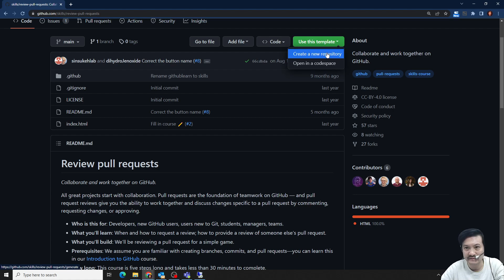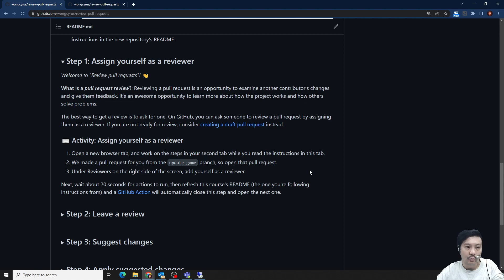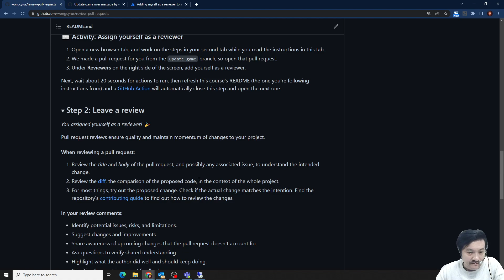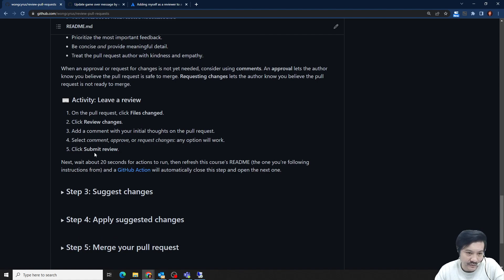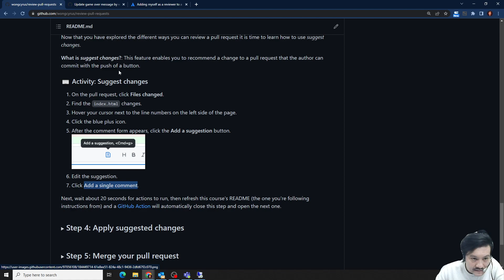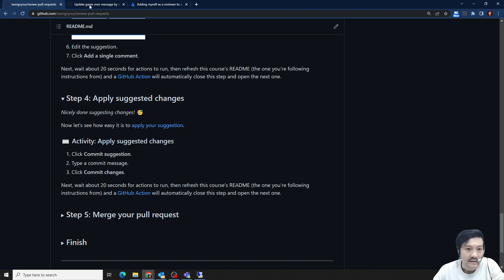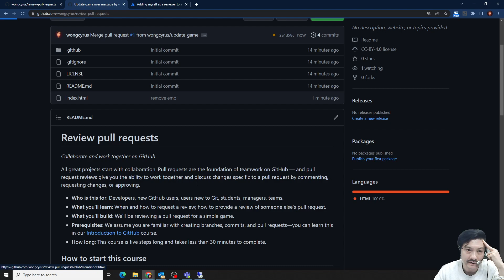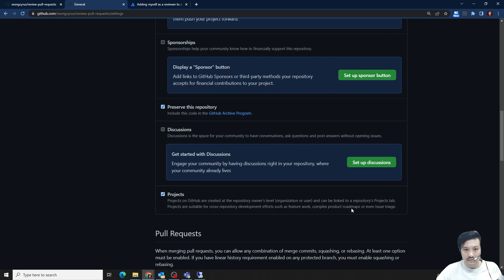Review pull requests